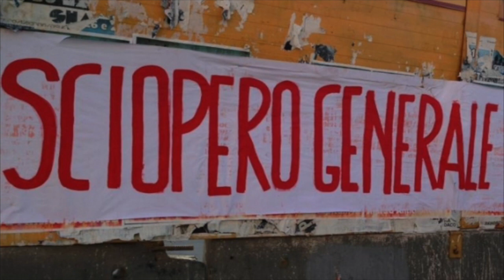sciopero 12 dic Filctem Cgil Venezia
Verso lo sciopero del 12 dicembre 2014. Filctem Cgil Venezia